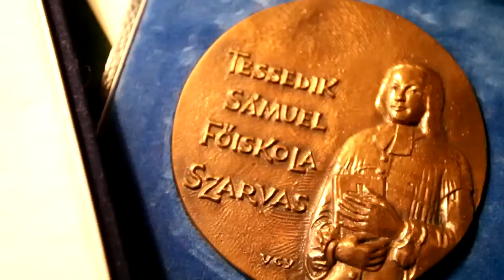AIS - THRIPS RESEARCH